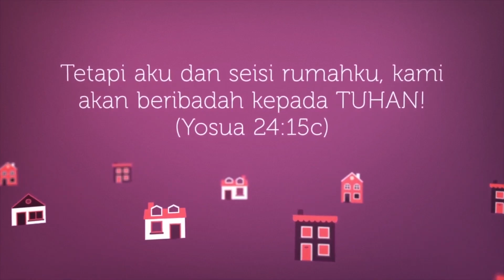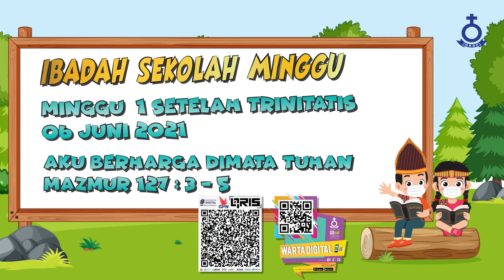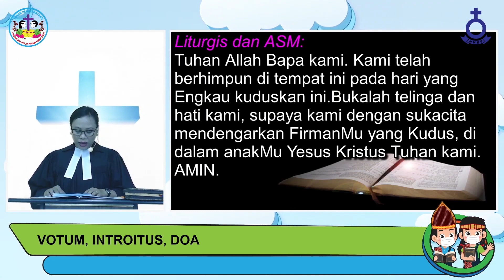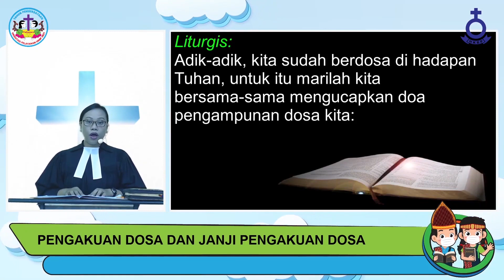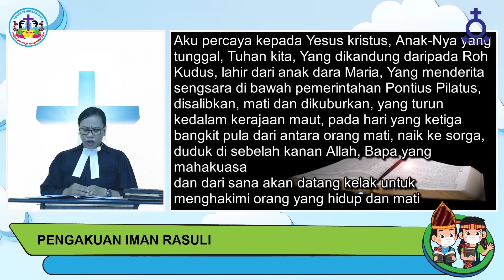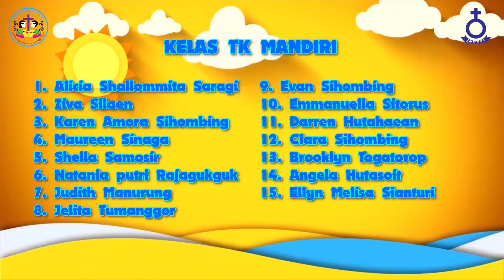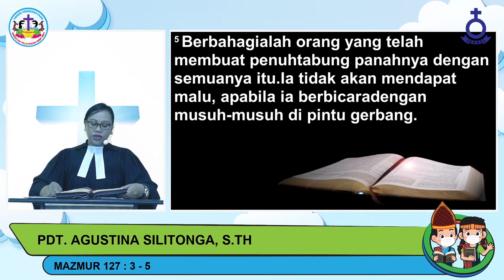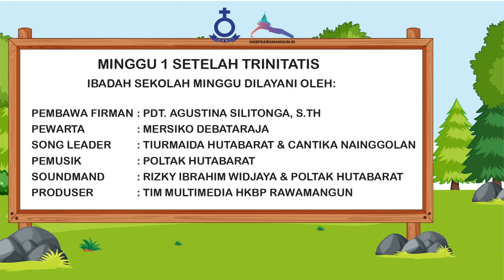IBADAH SEKOLAH MINGGU 06 JUNI 2021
TEMA : AKU BERHARGA DI MATA TUHAN
NATS : MAZMUR 127 : 3 - 5